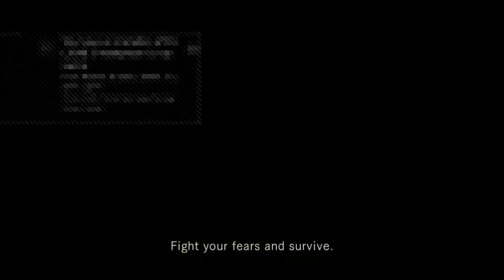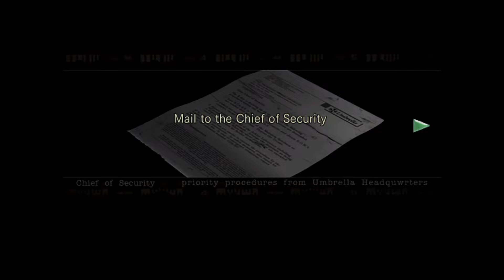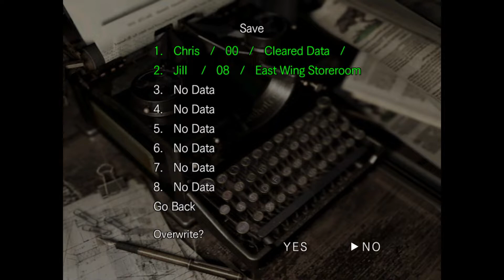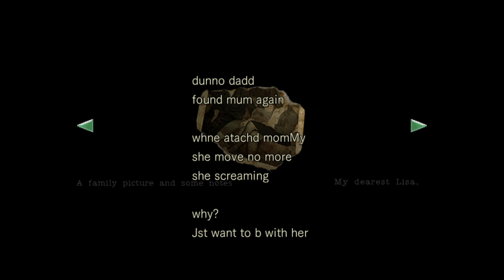Resident Evil Jill Valentine Chapter 4 Game Play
Past Live Stream of Resident Evil Play Through

Click link below for channel